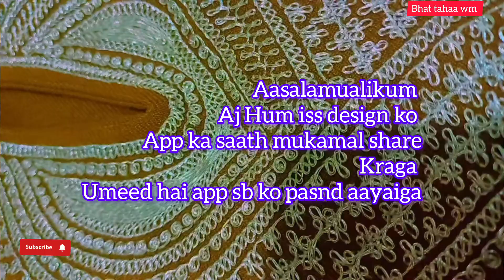Kashmiri tilla work designs/Latest Tilla Work Designs/Simple stitch design 💙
satin stitch design
kashmiri tilla design
simple stitch design
latest Tilla Work Designs
kashmiri tilla work designs
Daman lace design cutting and stitching
kashmiri tilla design
satin stitch design
simple stitch designs
tilla design daman
embroidery practice
embroidery designs flowers
tilla work suits
embroidery stitches
tilla design frock